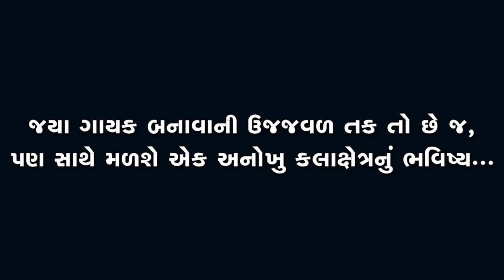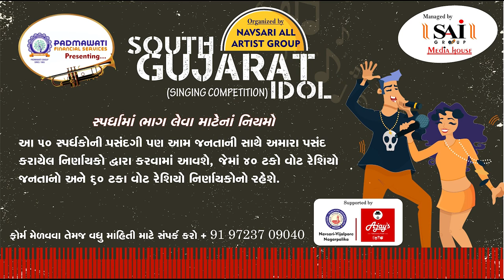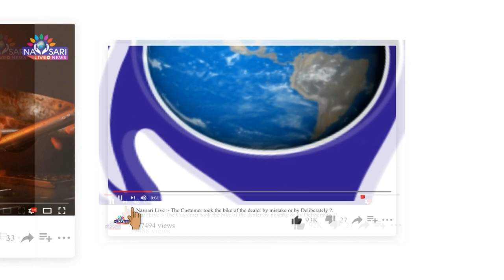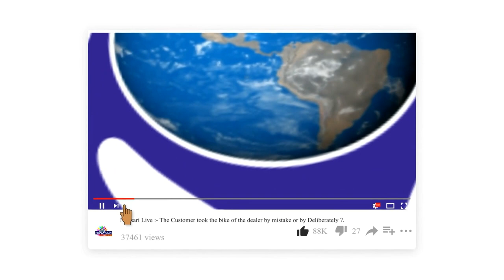Navsari Live :- South Gujarat Idol :-Nilima Rathod Dhaman Primary School